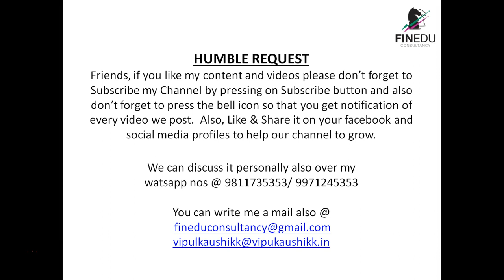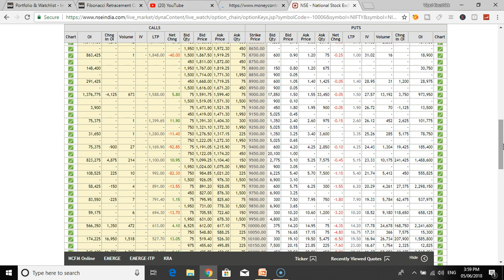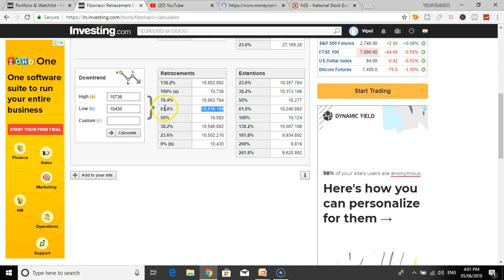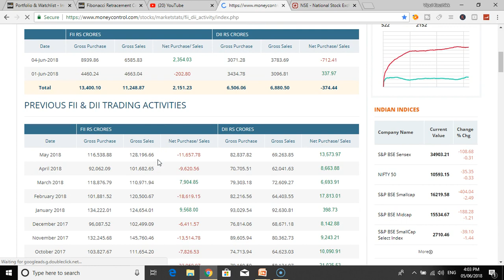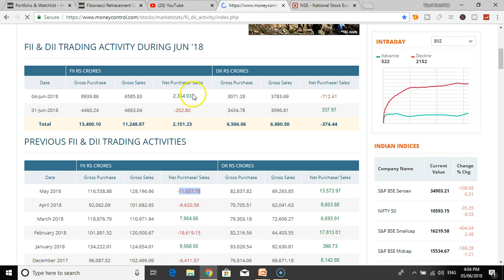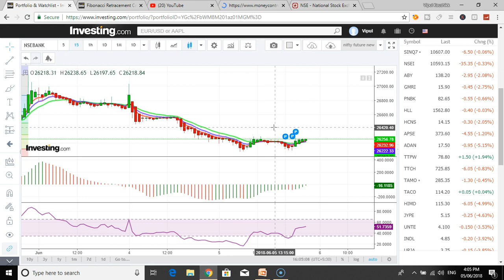Nifty Analysis Series| Stock Market Education in India | 2018[Hindi]